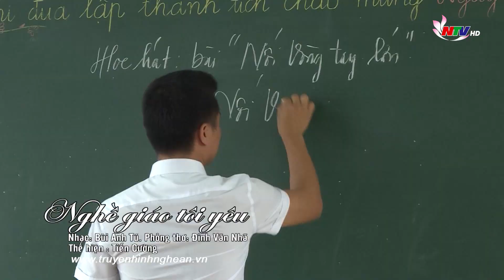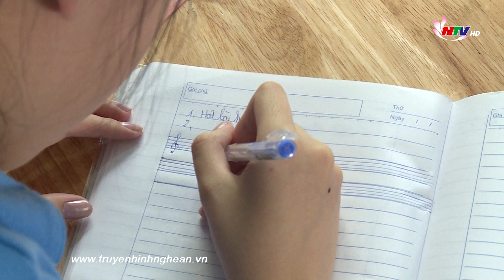Nghề giáo tôi yêu - Tiến Cường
Nghề giáo tôi yêu
Nhạc: Bùi Anh Tú. Phỏng thơ: Đinh Văn Nhã
Thể hiện: Tiến Cường